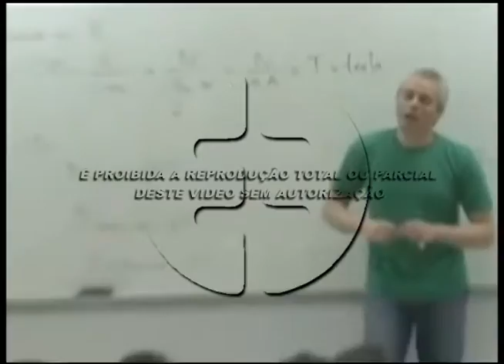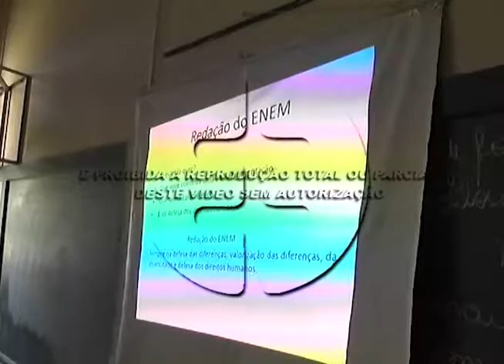Neste final de semana milhares de estudantes fazem o ENEM. 21-10-15